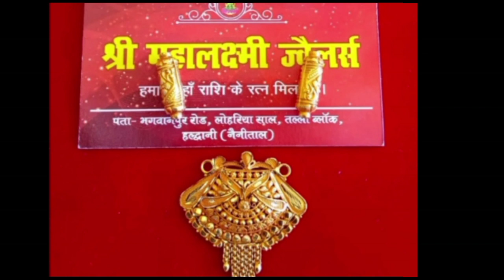Ghar per pahnane wale light weighted mangalsutra design kumauni/ Garhwali mangalsutra desig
हेलो दोस्तो आप सभी को मेरा प्यार भरा नमस्कार मैं हूं दिव्या देव चैनल में आप सभी का स्वागत है दोस्तों मैंने आज आलू के लेकर आई हूं लाइट वेट मंगलसूत्र